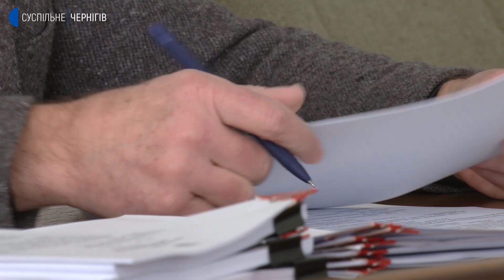Виконком міської ради затвердив проєкт бюджету Чернігова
Згідно з документом, доходи бюджету становитимуть майже три з половиною мільярди гривень. Видатки – дорівнюють доходам. Чи знайшли гроші на фінансування проєктів бюджету участі, скільки передбачили на реконструкцію скверу Попудренка, чи купуватимуть наступного року нові тролейбуси – далі в матеріалі?